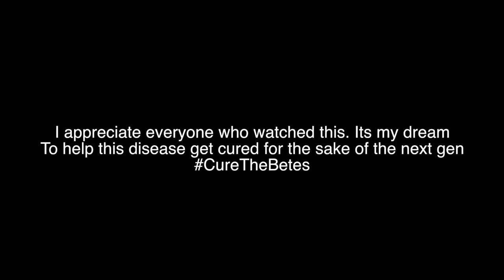My Diabetes Story (please watch and share)